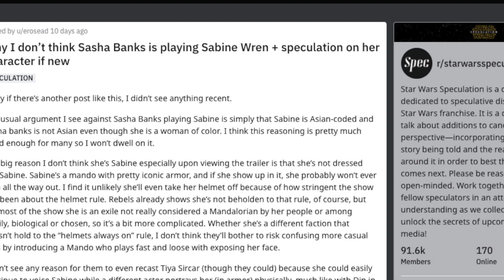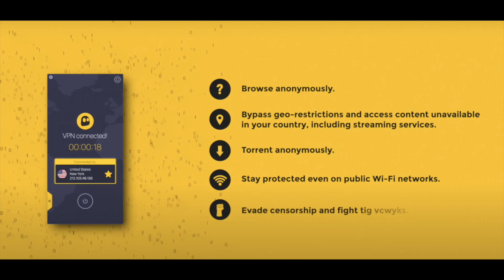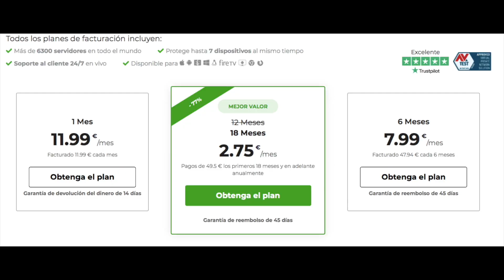REVELAN que SASHA BANKS es la DOCTORA APHRA (The Mandalorian Temporada 2)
🔥 Dos teorías apuntan que el personaje de Sasha Banks no será Sabine Wren, sino la doctora Aphra. Aquí te cuento todos los detalles!

💥  Vosotros qué créeis, será Sabine, Aphra, o una Jedi o caballero de Ren? Qué personajes os gustaría que aparecieran en la serie. Comentadme en los comentarios esto y cualquier cosa que queráis que como siempre os leo y os respondo.

Si quieres estar bien informado sobre STAR WARS debes seguir la página de Facebook de Star Wars Legado Skywalker 👇

Tampoco te olvides de seguir a mis amigos de StarWars El Salvador